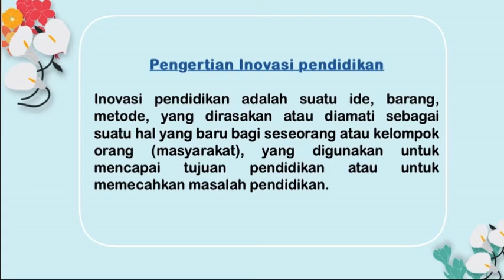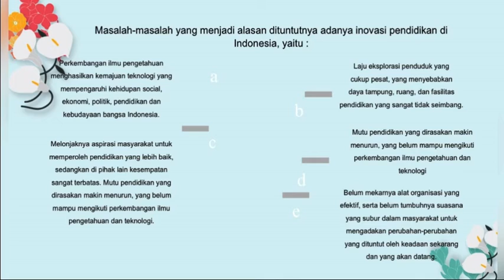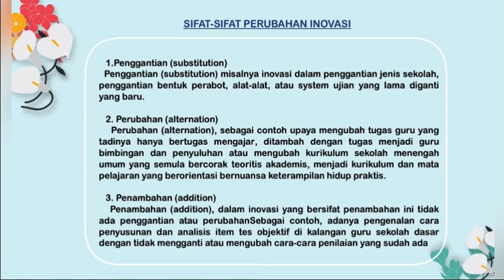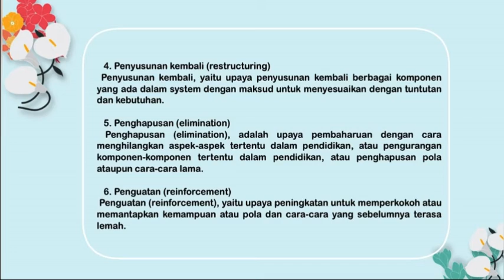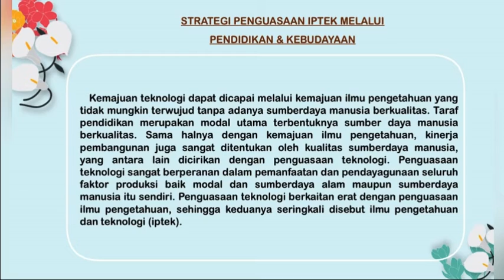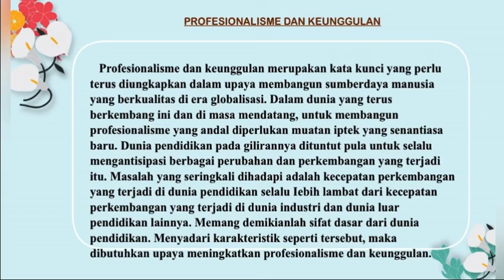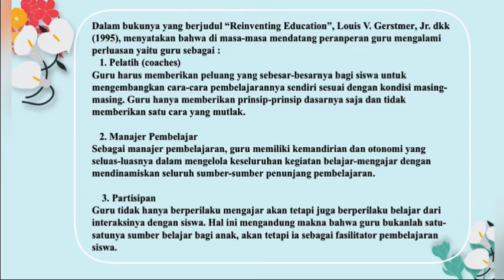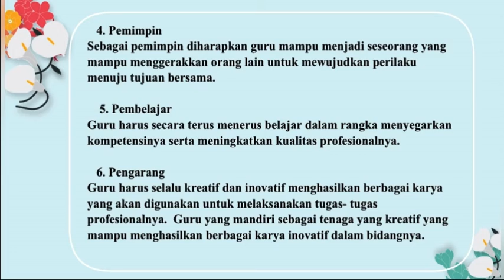Presentasi Kelompok 2 - Inovasi Pendidikan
Untuk memenuhi tugas akhir dari Mata Kuliah Administrasi Pendidikan (Universitas_Kuningan) materi tentang Inovasi Pendidikan